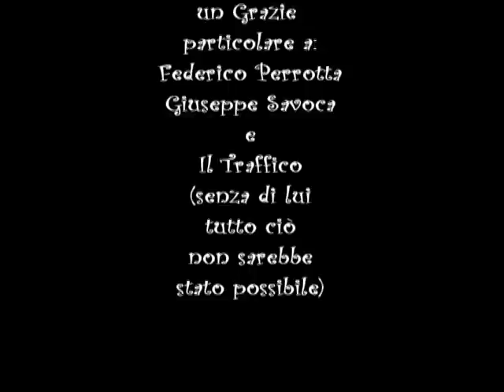La Città del Signor G.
Giungla di metallo, plastiche e fumi: la Città.
Meglio la giungla nera...almeno è viva!